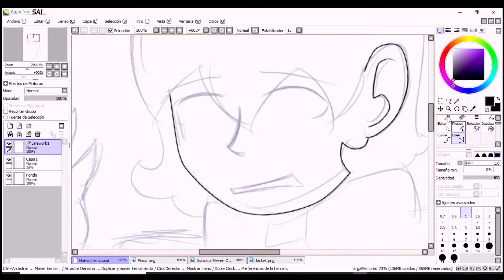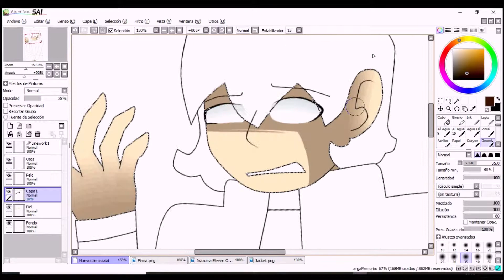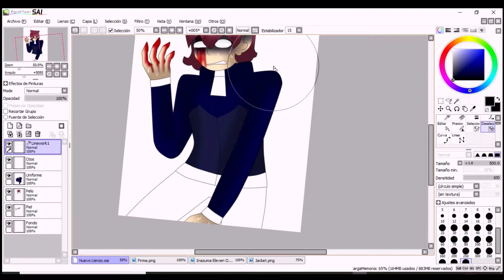Speedpaint- Hemophobia (Inazuma Eleven OC - Blood Warning)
Hemophobia
noun
       1. an abnormal fear of blood.